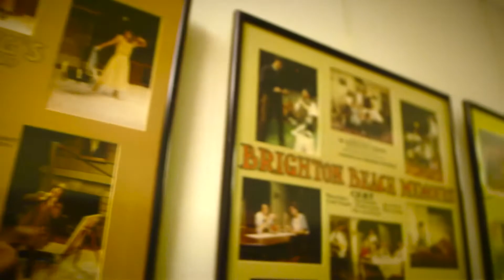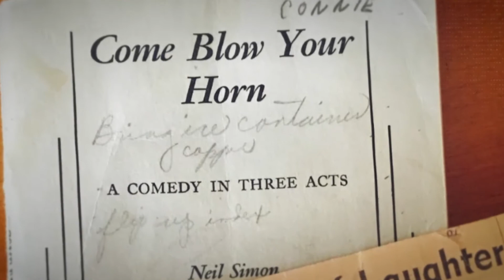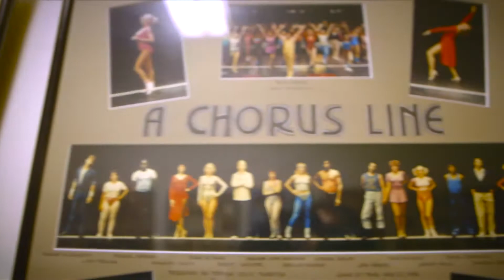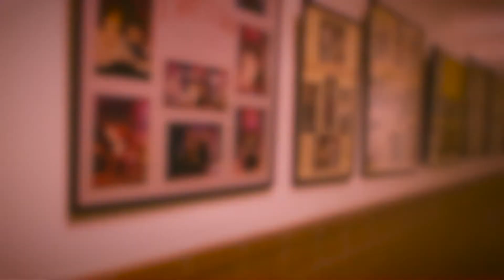2019 Bravo! Topeka Civic Theatre